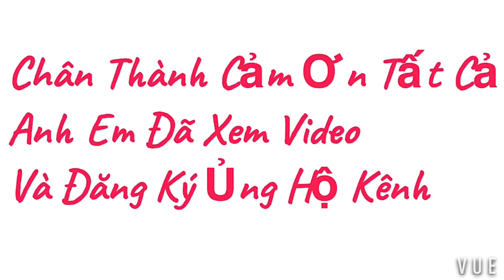SÔNG BA YÊU THƯƠNG - MỘT THOÁNG SÔNG BA #97